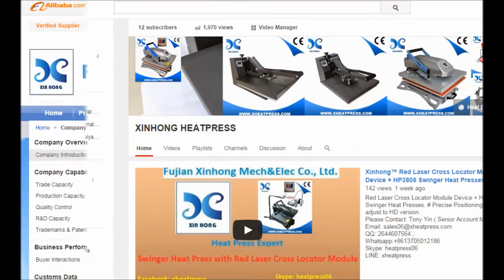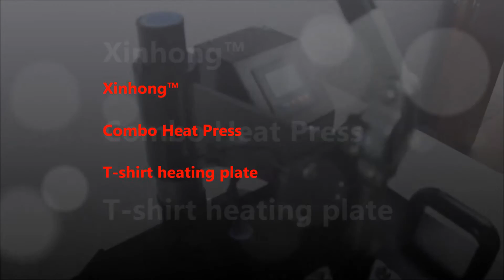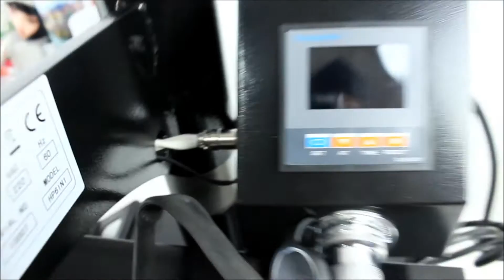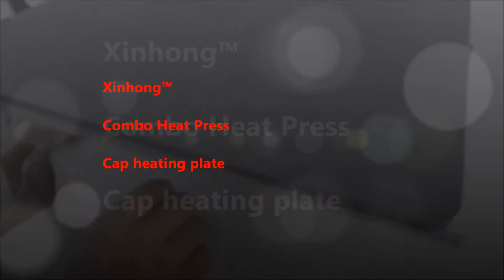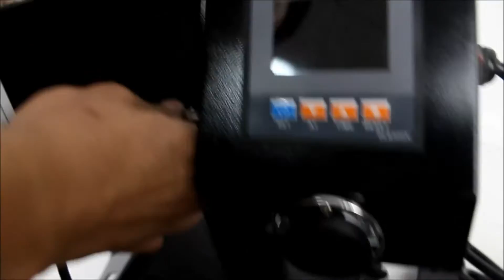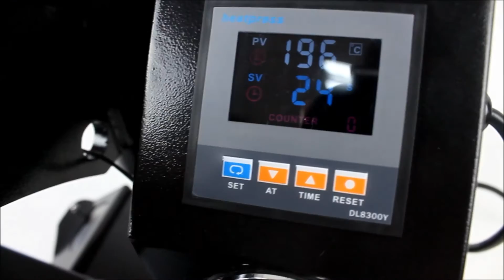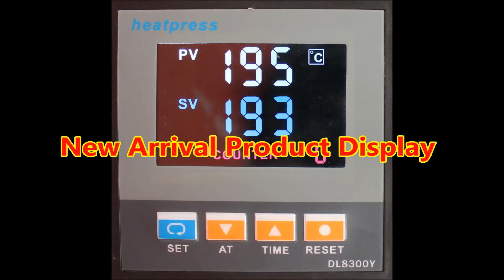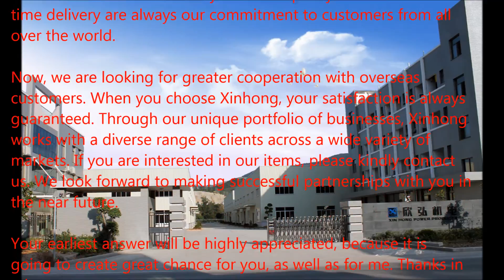XIN HONG® HP6IN1 Combo Heat Press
XIN HONG® HP6IN1 Combo Heat Press, # Durable # Multifunction # Please adjust to HD version.
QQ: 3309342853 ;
Skype: heatpresses03